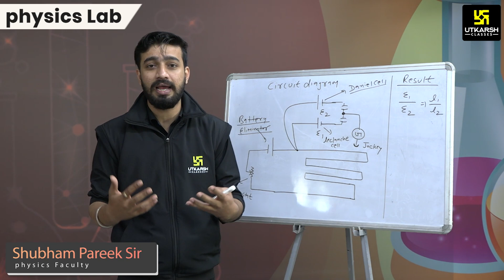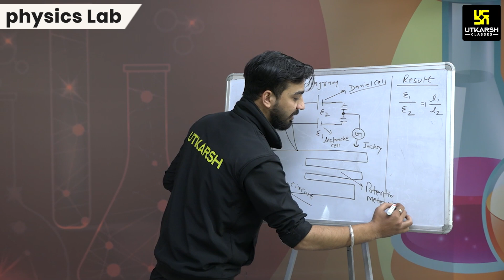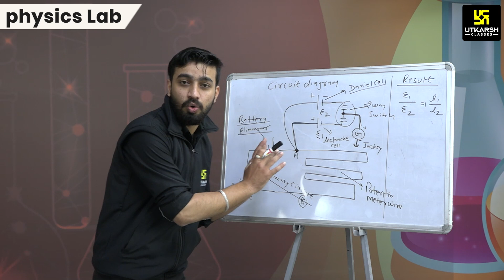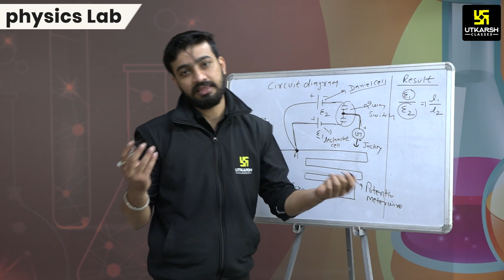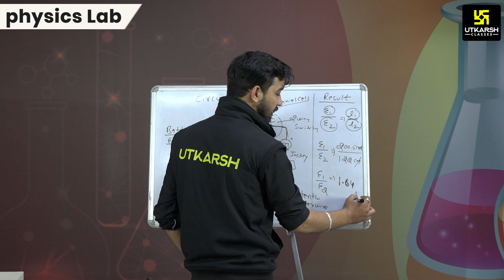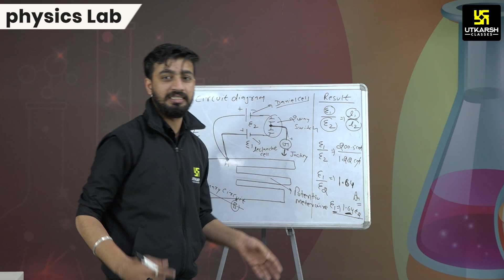Potentiometer | Current Electricity | Class 12 | Experiment | By Shubham Sir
A potentiometer is a three-terminal resistor with a sliding or rotating contact that forms an adjustable voltage divider. If only two terminals are used, one end and the wiper, it acts as a variable resistor or rheostat.